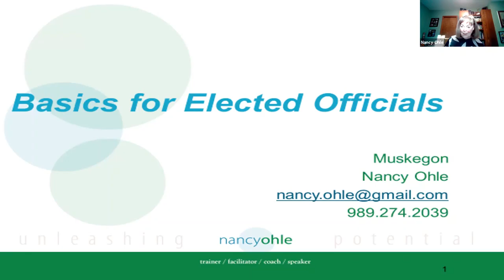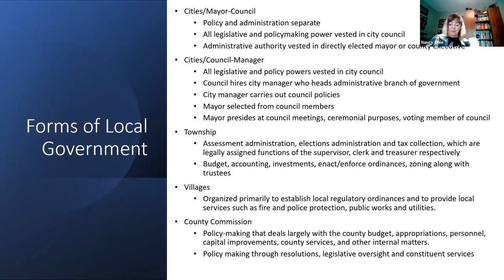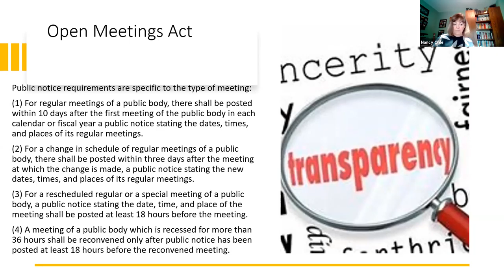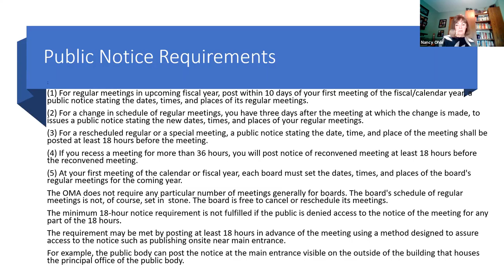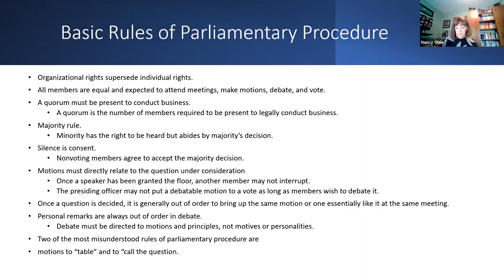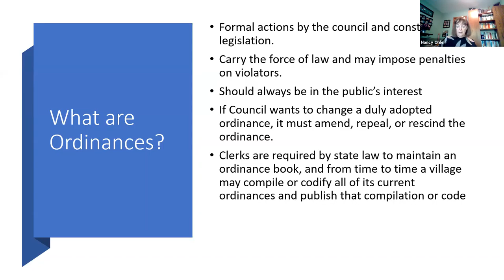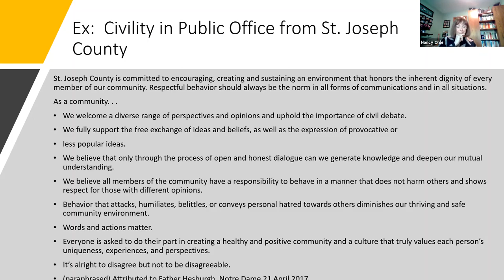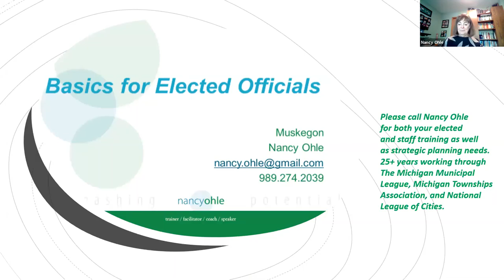Commissions, Councils and Township Boards Training